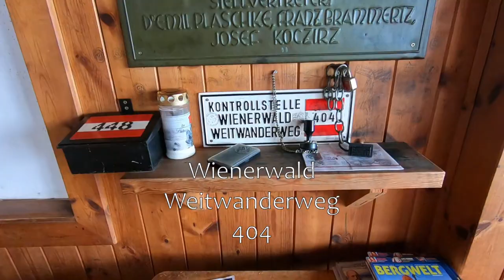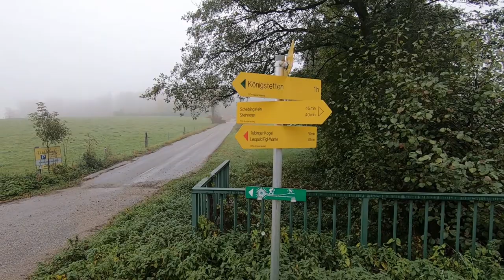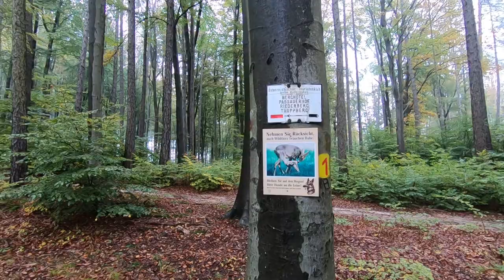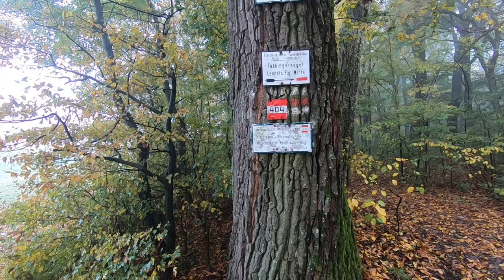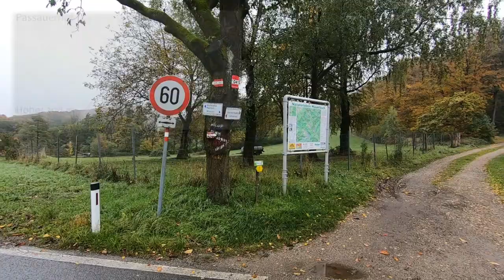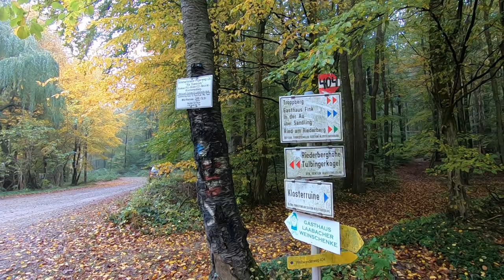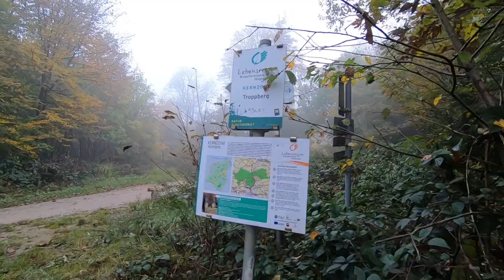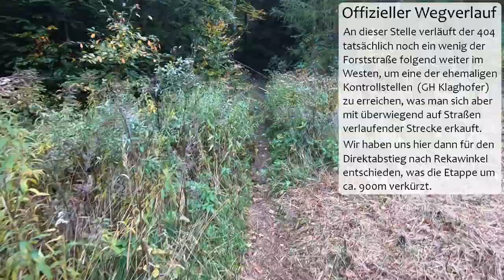Wienerwald Weitwanderweg 404 - Unterkirchbach -Tulbinger Kogel/Troppberg- Rekawinkel - wandern in NÖ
Der Wienerwald Weitwanderweg 404 führt auf offiziell 222km von Wien nach Mödling und kombiniert dabei zwei Äste des Voralpenwegs 04.

Wir haben ihn in 8 Tagesetappen begangen. Dies ist die 2. Etappe von Unterkirchbach über Hainbuch, den Tulbinger Kogel, Passauerhof, Riederberg, Troppberg, Wienerwaldhof (Gasthof Rieger), Rauchengern und Stiefelberg nach Rekawinkel.